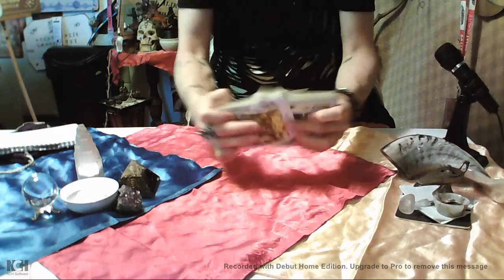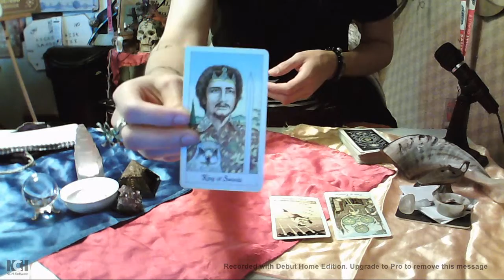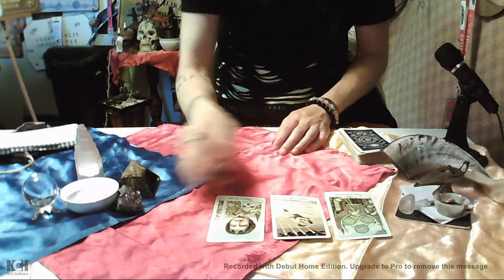Aquarius General Reading! 6-2-19 through 6-30-19